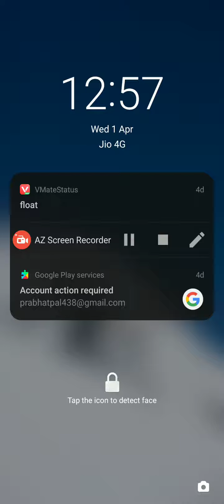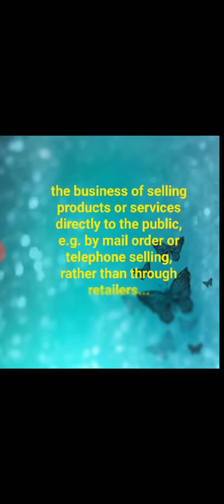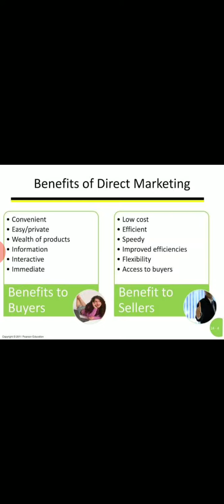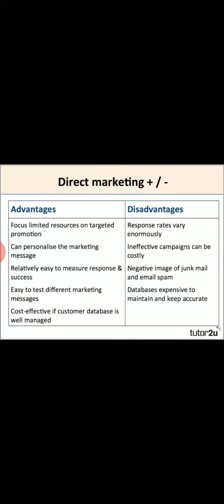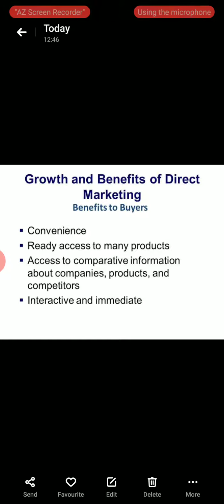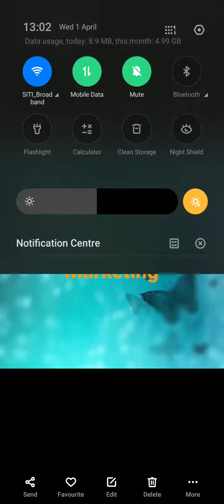Direct marketing..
The business of selling products or services directly to the public, e.g. by mail order or telephone selling, rather than through retailers...